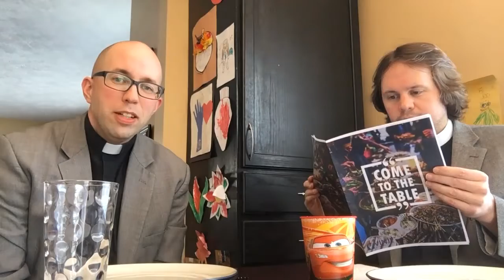Vinje: Time to Go - Episode 28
Come to the Table with Pastor Dane and Pastor Justin...coming to you live from Pastor Dane's kitchen table!